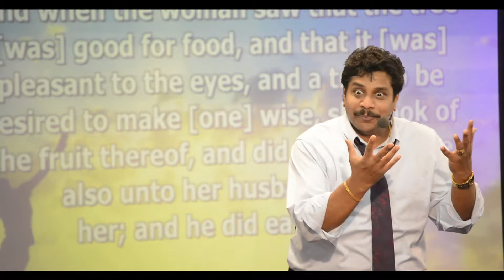వాక్యము చేత తప్ప మరొక విధముగ దుష్టుడిని ఓడించలేము! | Pastor Joel Gummadi | Part 1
This is 'The Gateway Shammah Church', under ‘Shammah Ministries International’, Hyderabad, India.

We believe that Church is not just four walls and a roof, but YOU are The Church wherever you are!
The Bible calls us The Temple of God.
The bride of Christ was never meant to be a building.
Two or three are the minimum that God requires for his presence to manifest in their midst!

We, 'The Gateway Shammah Church', are glad to bring this service through the cloud into your home!